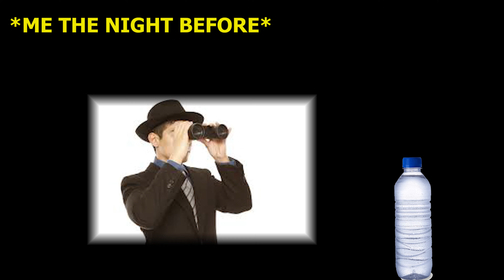Chugging and ENTIRE GLASS of water in 24 hours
WE DEFEAT GOBLINS AND DRINK WATER!

like and sub cause only 1.5% are actually subbed!